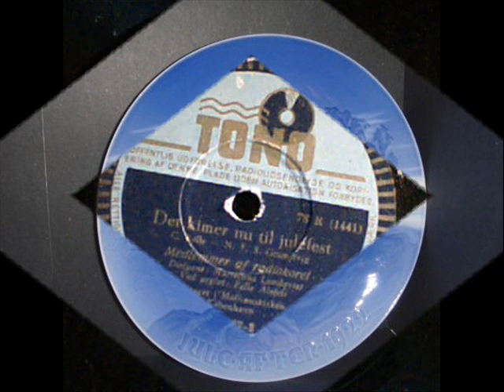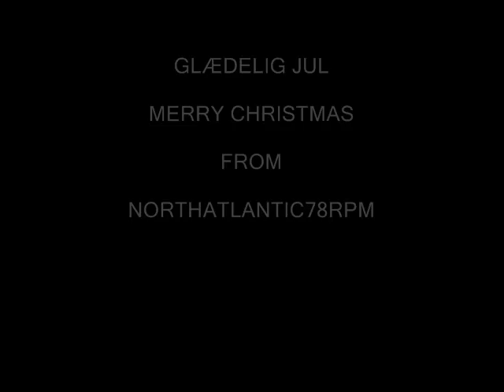Det kimer nu til julefest. Medlemmer af radiokoret. Denmark ca. 1950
Det kimer nu til julefest.
(C. Balle - N.F.S. Grundtvig).
Medlemmer af radiokoret.
Dirigent: Martelluis Lundqvist.
Ved orglet: Palle Alsfeldt.
Optaget i Mathæuskirken, København, Copenhagen, Denmark ca. 1950.
TONO SP 4067-2

Traditional Danish Christmas carol.